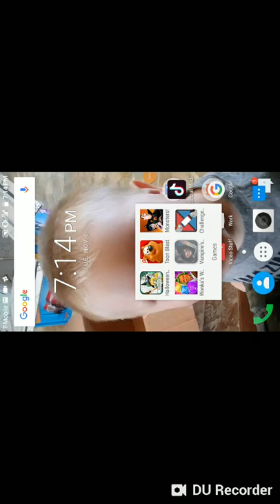Playing Vampired fall: origins